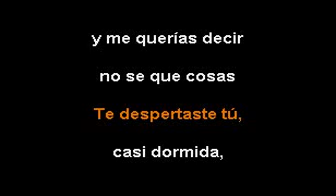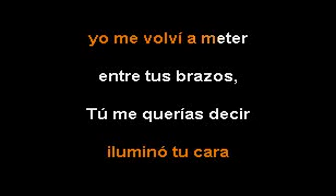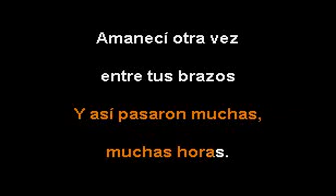Amaneci En Tus Brazos KARAOKE COMO JOSE ALFREDO JIMENEZ